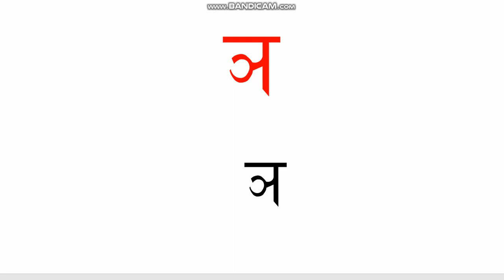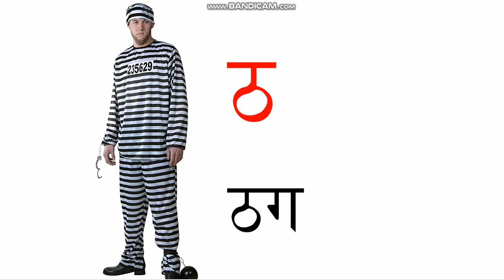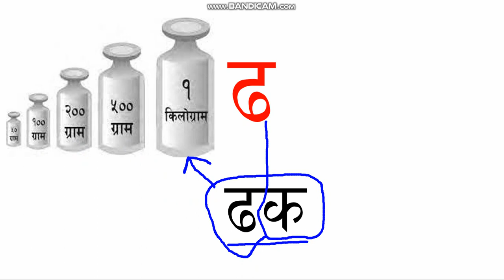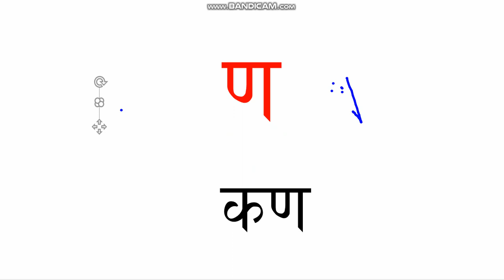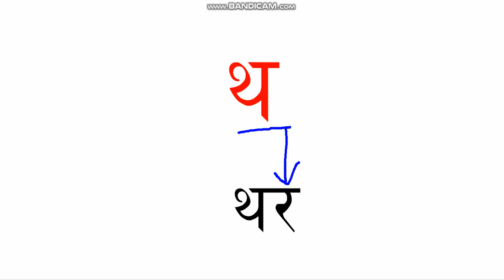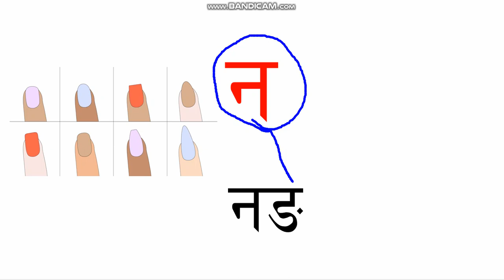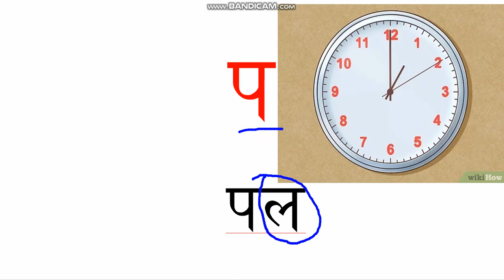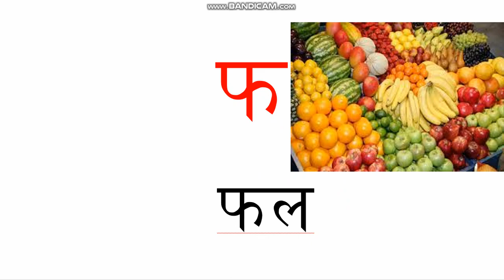yaya dekhi pha samma क ख ग घ दुई अक्षर वा वर्णले बनेका शब्द due aksyarle baneka sabda. 2